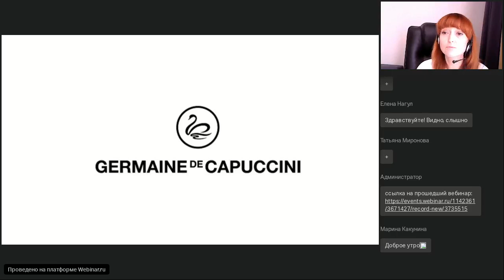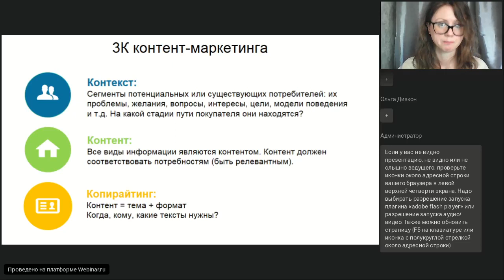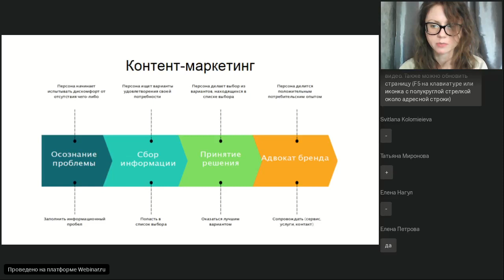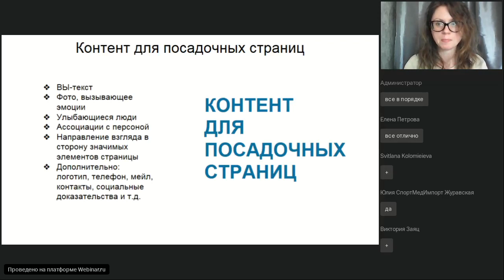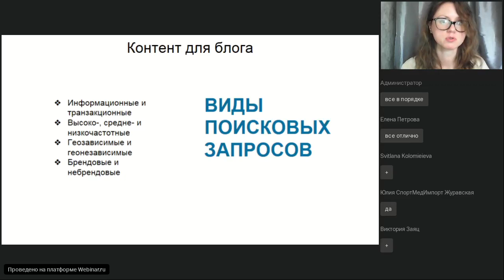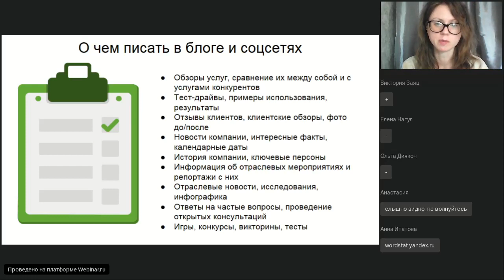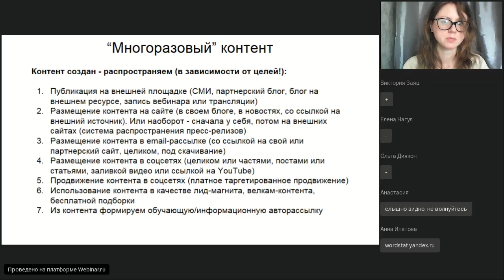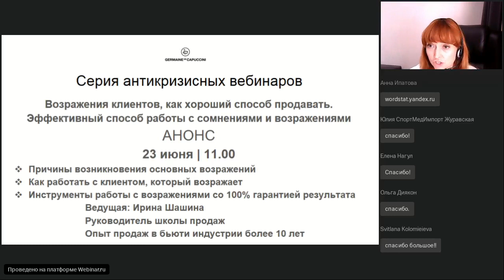Секреты успешного контента. Правила написания постов, текстов для сайтов и лендингов. Типы контента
Вебинар 260520 GDC Контент Ипатова Петрова